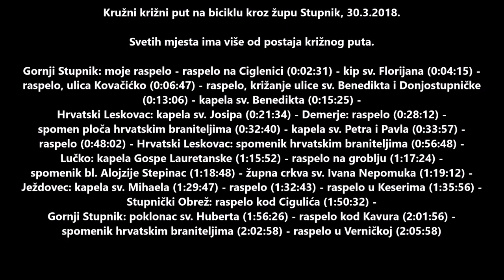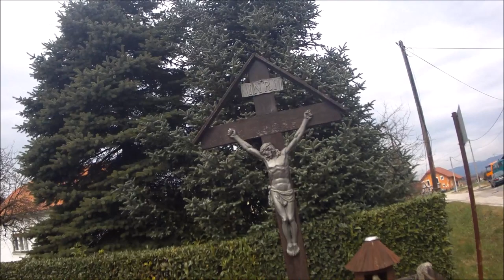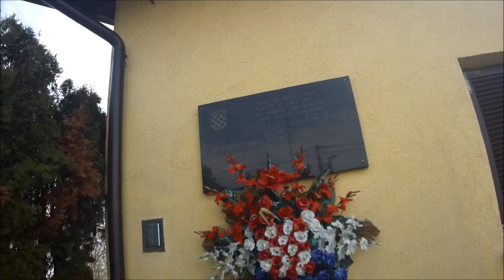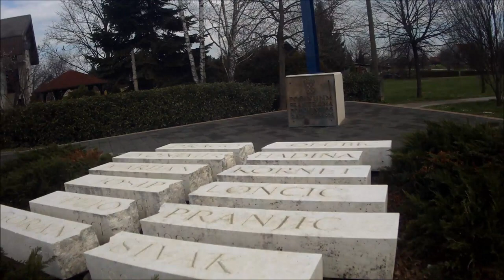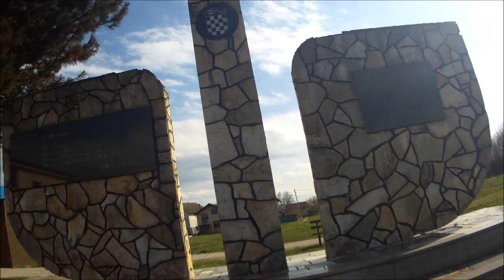Križni put na biciklu kroz župu Stupnik, 30.3.2018.